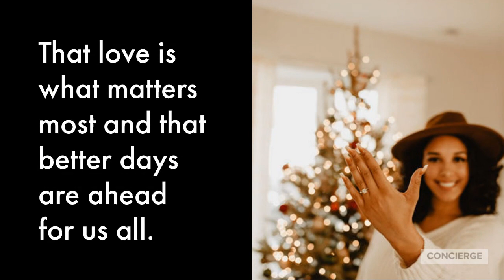Here's to a Brighter Year Ahead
From all of us at Concierge Diamonds, we wish you a brighter, happier 2021. Thank you to all of you for making this year special, no matter how difficult it was.